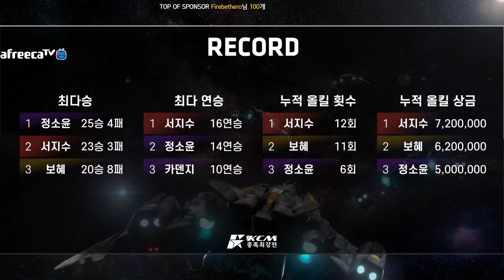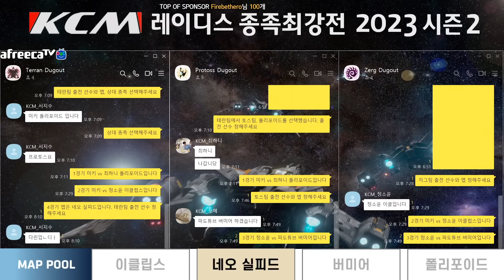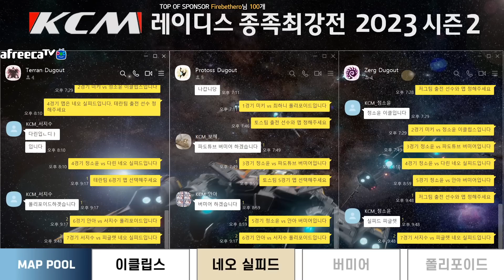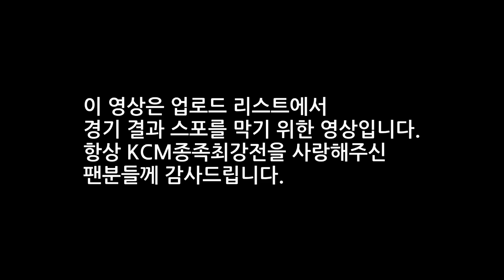사상초유 용병 투입!![KCM 레종최 개막]서지수 정소윤 안아 다린 카덴지 최하니 미키 피글렛 파도튜브[KCM 레이디스 종족최강전 2023, 시즌2]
스타크래프트 게임캐스터 21년 경력으로 재미 보장합니다.
이것은 스타크래프트인가 배틀그라운드인가!